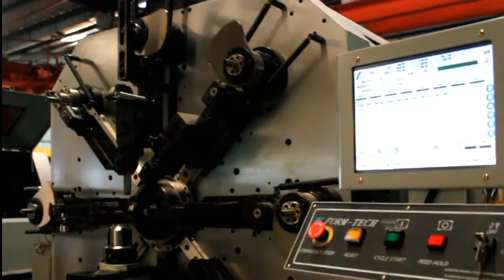MÁY UỐN THÉP DÂY, LÒ SO... - MR ĐỊNH 0912 454 353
CÔNG CỔ PHẦN MÁY VÀ THIẾT BỊ HD VIỆT NAM  - 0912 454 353
Chuyên kinh doanh, xuất nhập khẩu các chủng loại máy công cụ, các thiêt bị công nghiệp, phụ kiện máy công cụ và vật tư phục vụ sản xuất phục vụ các ngành công nghiệp chế tạo máy, cơ khí quốc phòng, đóng tàu, trường dạy nghề, sản xuất linh kiện ôtô xe máy và các ngành sản xuất có liên quan khác..
Công Cổ Phần Máy Và Thiết Bị HD Việt Nam là đại lý phân phối các loại:
1. Máy gia công cắt gọt: Máy tiện vạn năng, Máy phay đứng, Máy Phay ngang, máy phay CNC, máy tiện CNC, Trung tâm gia công đứng, trung tâm gia công ngang, trung tâm gia công 5 trục, trung tâm khoan taro, máy ép đùn nhựa, máy mài, ...
2. Máy gia công tấm: Máy cắt tôn, máy chấn tôn, máy đột dập, máy lốc tôn, máy cắt CNC, máy vát mép tấm, máy vát mép ống di động, máy hàn doa lỗ di động...
3. Máy gia công tia lửa điện: máy cắt dây EDM, máy khoan xung EDM, máy xung EDM, ...
4. Máy thiết bị gara ô tô: thiết bị vỏ xe, thiết bị đại tu động cơ, thiết bị cân bằng lốp, thiết bị sửa chữa xe tại nạn.
5. Phụ kiện máy cơ khí: phụ kiện máy phay, phụ kiện máy tiện, phụ kiện máy mài, phụ kiện máy trung tâm gia công, phụ kiện gá kẹp,dây đồng máy cắt dây, dây molipdel .
6. Dụng cụ đo mitutoyo – Nhật bản
7. Dụng cụ cắt gọt: dao phay, dao tiện, mũi khoan, mũi taro, mảnh insert...
8. Thước quang nâng cấp cho máy vạn năng: thước quang máy phay, thước quang máy tiện, thước quang máy mài.
9. Dụng cụ cầm tay: Tua vít, cờ lê, tủ đồ nghề.

Mr Định – 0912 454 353